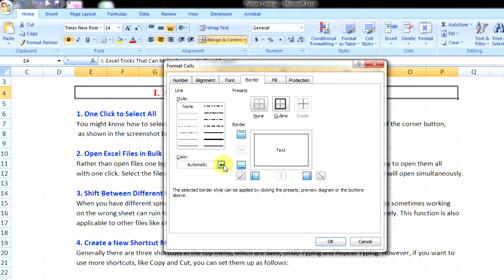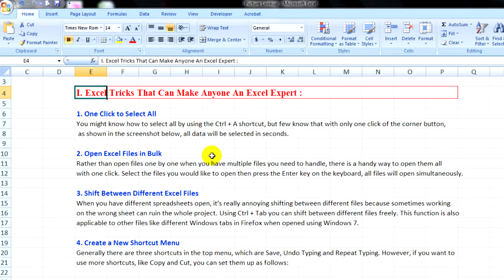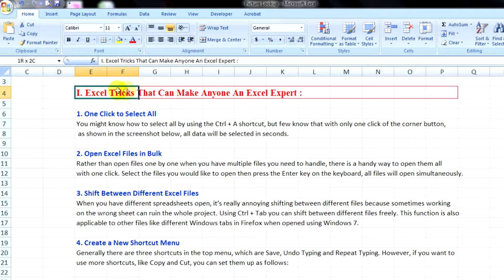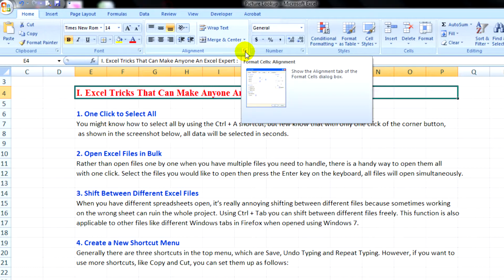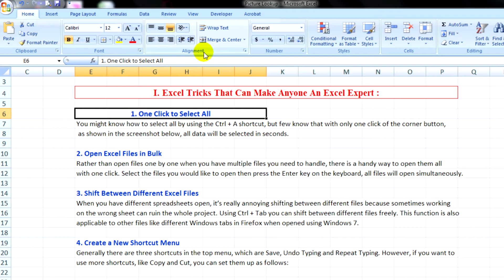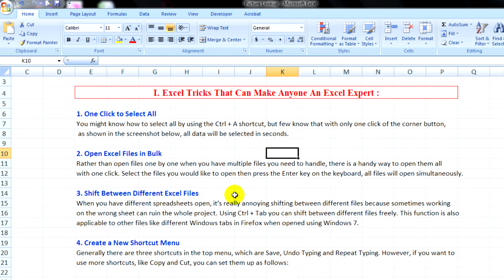How To Use Center Across Selection In Excel Speak Khmer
Thank You for your enjoying with my channel